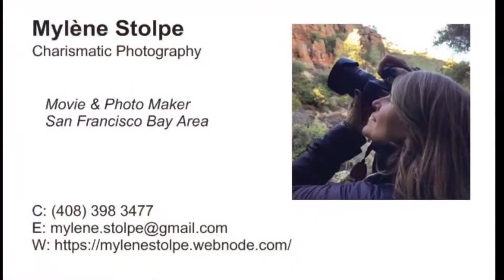CAL Alumni Big Band “Pink Panther” The Bistro Hayward, CA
CAL Alumni Big Band
“Pink Panther”

The Bistro
Hayward, CA

Film by: Mylène Stolpe, Charismatic Photography